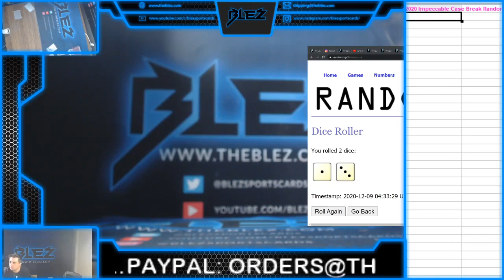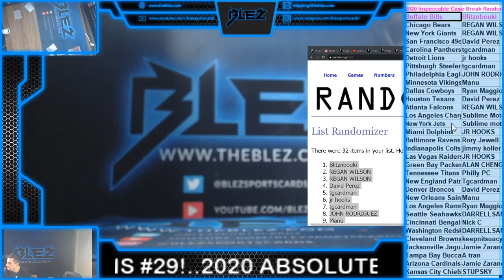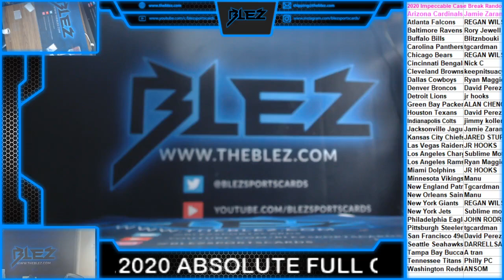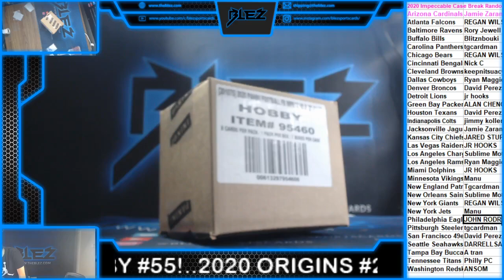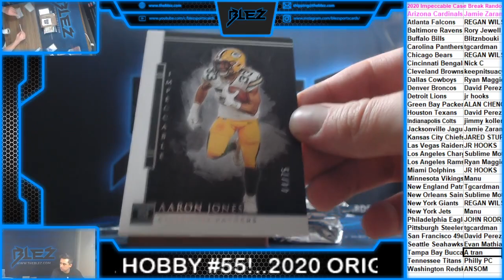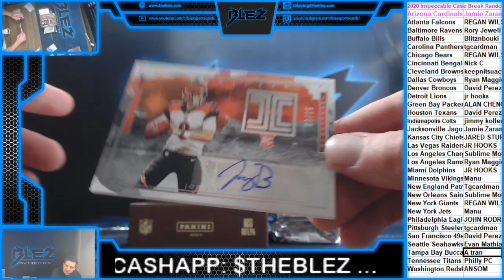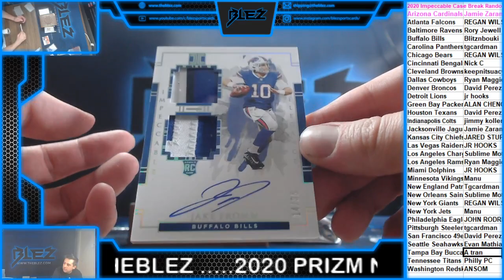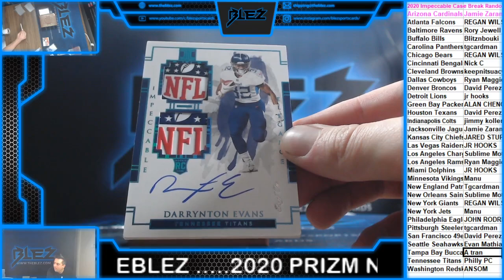2020 Panini Impeccable Football Case Break Random #1 NFL SHIELD